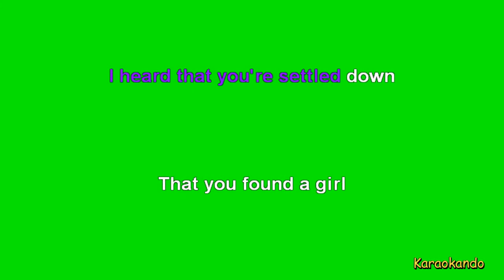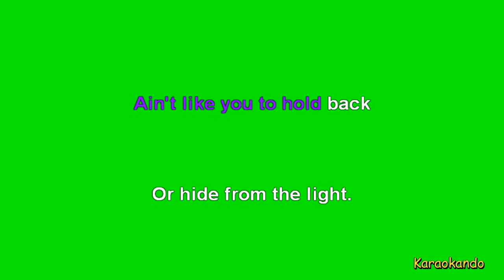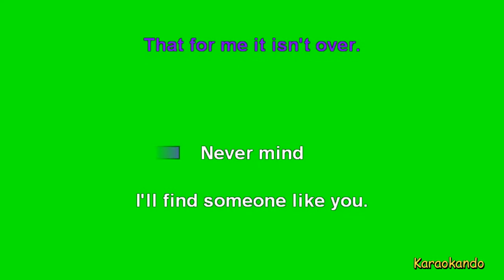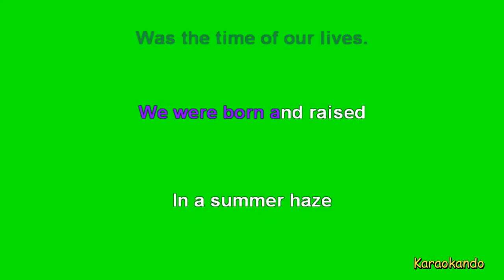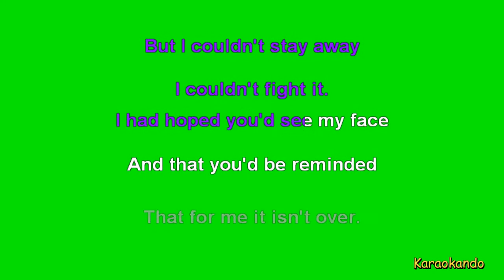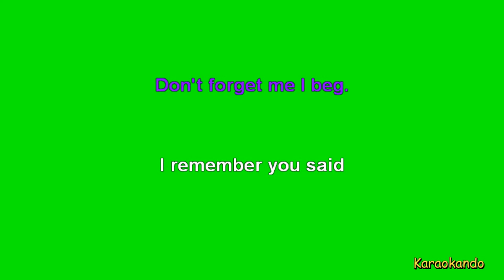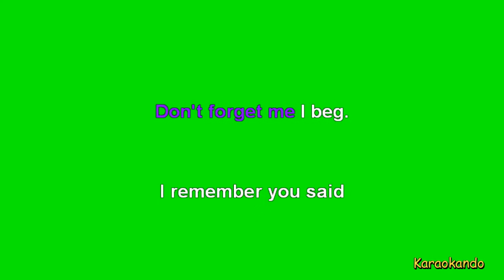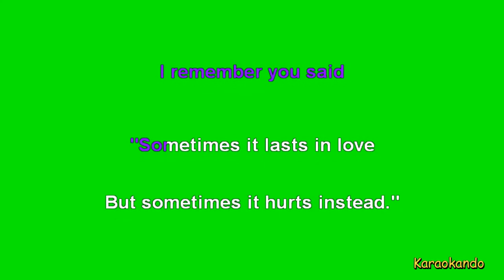Karaoke Internazionale - Someone like you - Adele ( Lyrics )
Adele

Cover Karaoke

Lyrics :

That you found a girl
And you're married now.
I heard that your dreams came true.
Guess she gave you things
I hate to turn up
Out of the blue uninvited
But I couldn't stay away
I couldn't fight it.
I had hoped you'd see my face
And that you'd be reminded
That for me it isn't over.
Never mind
I'll find someone like you.
I wish nothing
But the best for you too.
Only yesterday
Was the time of our lives.
Bound by the surprise
Of our glory days.
Never mind
I wish nothing
Nothing compares
Them memories made.
Who would have known how
Bittersweet this would taste?
Never mind
Never mind
I wish nothing
Yeah yeah.